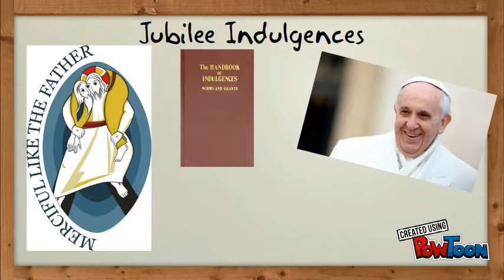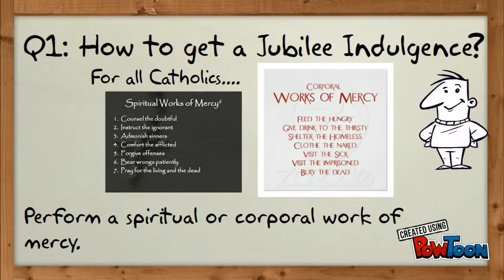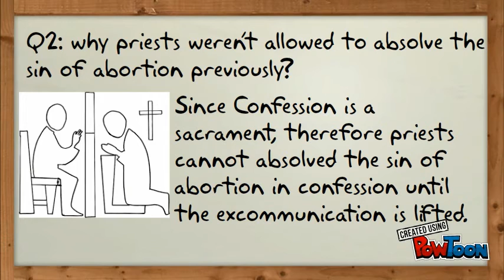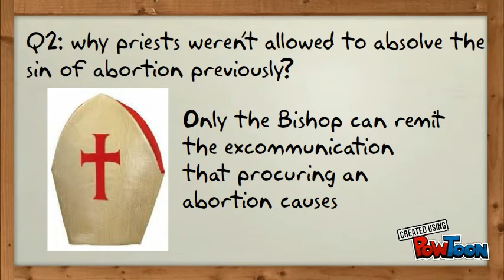Mailbag Friday 111215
Questions and Answers about the Catholic faith.-- Created using PowToon -- Free sign up -- Create animated videos and animated presentations for free.  PowToon is a free tool that allows you to develop cool animated clips and animated presentations for your website, office meeting, sales pitch, nonprofit fundraiser, product launch, video resume, or anything else you could use an animated explainer video. PowToon's animation templates help you create animated presentations and animated explainer videos from scratch.  Anyone can produce awesome animations quickly with PowToon, without the cost or hassle other professional animation services require.